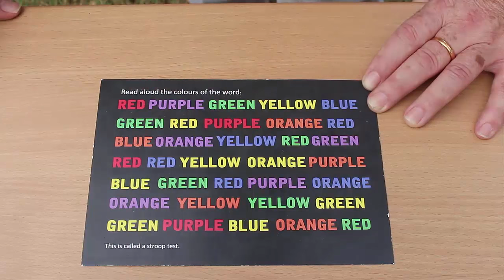Stroop test | Gujarati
Hi! My name is Rick Hall. I am the founder of a company called IGNITE, based in Nottingham, England. We try to get more creativity in science lessons in schools. I have been doing some experiment at the IUCAA Science Center in Pune, India. This experiment is all about how our mind works. It is called the STROOP TEST. It is quite a famous experiment. It is used to test how well our brains are working. Sometimes when we suffer a brain injury, a stroke or if there is some other problem with our brain then you can use the STROOP TEST to find out what the problem is. The STROOP TEST consists of a whole list of words – which happen to be colors. The Words are all in different colors. The challenge for you is to read the WORD – not the word itself, but tell its color. So, as you can see there are lots of different Words in lots of different colors. All we need is to read aloud the COLOR of the words, and not the words themselves. This row for example will be YELLOW, GREEN, BLUE, PURPLE and BLUE. This is what the colors of the letters are. Now start from the TOP and see how long it takes you to get to the bottom. RED, PURPLE, GREEN, YELLOW, BLUE. Now off you go. Some people will find it quite a struggle. They will feel that there is a total war going on in their brains. This is because the part of the brain which deals with WORDS is not at the same place as the part of the brain which looks after COLORS. But because of our dominant use of LANGUAGE the brain tries of drag us back what the words says rather than the colors of the letters. This is the STROOP TEST taken by a few school girls. It is used by doctors when a patient has had a head injury. We will try with all of you and we’ll see who gets to the bottom first. Here you GO. The girl’s performance has been EXCELLENT!

Dubbed in Gujarati by Nagesh Chavan